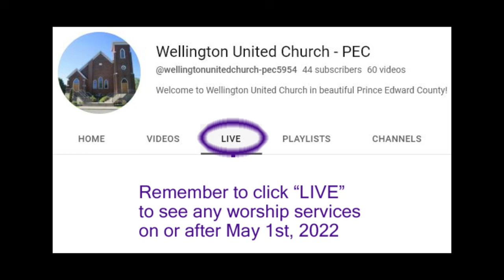Please click LIVE for worship services after May 1, 2022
Thank you for joining us for Sunday morning worship live at Wellington United Church in beautiful Prince Edward County!